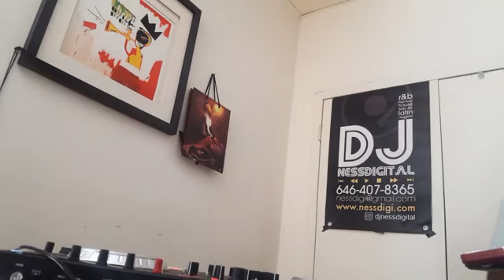Old school Reggae music mix